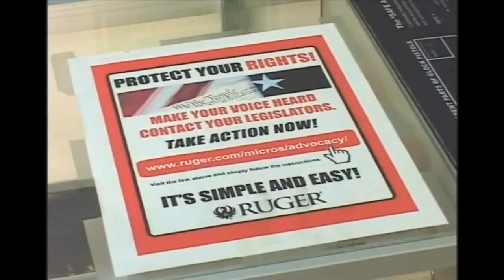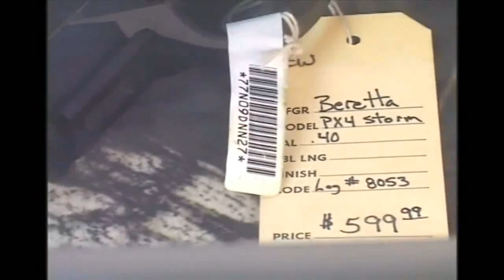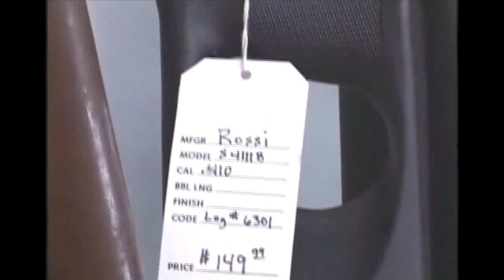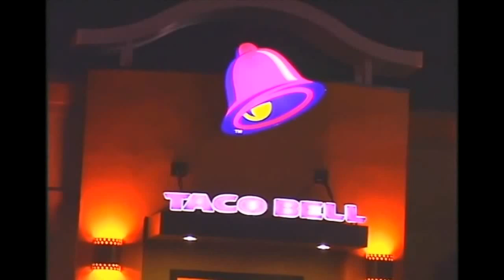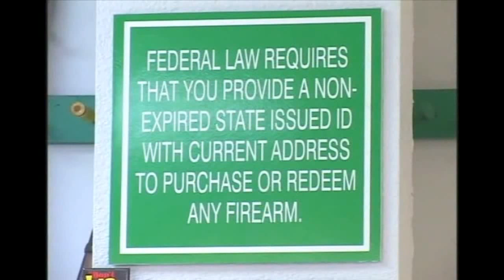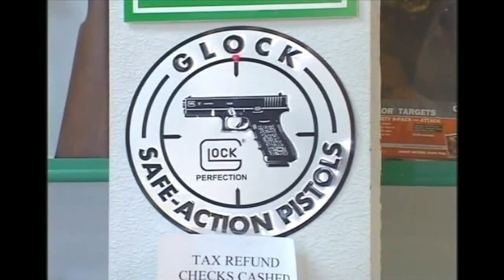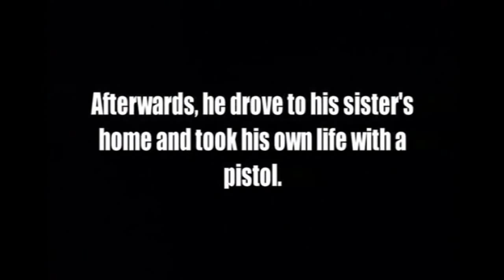Up In Arms - A Midwestern State University Senior Documentary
"Up In Arms" analyzes the attitudes of several Texomans towards guns after several infamous shootings, including that of a local tragedy. The film takes a deep look at how a victim's life can be affected by a shooting and attempts to discover the real root of gun violence.